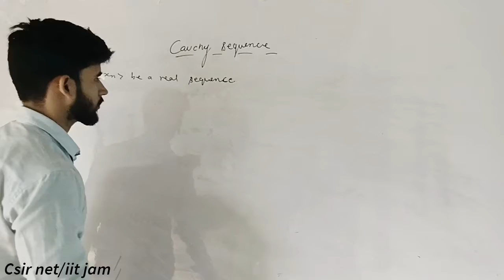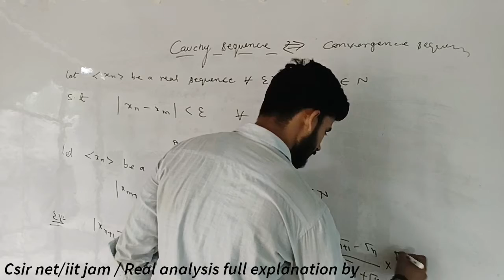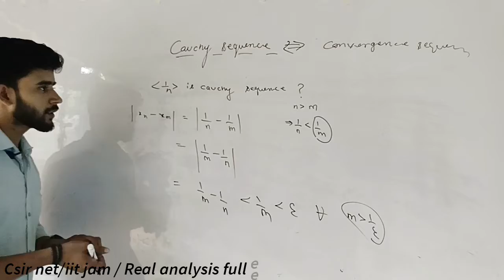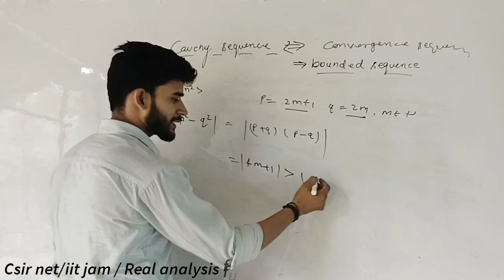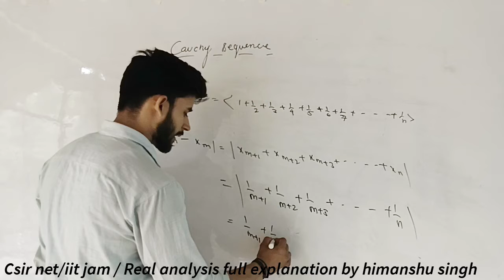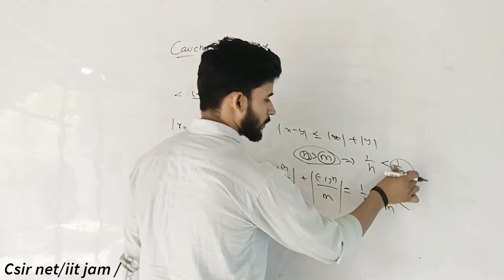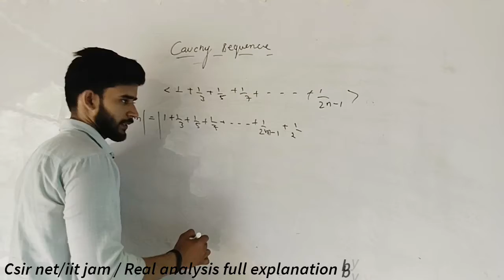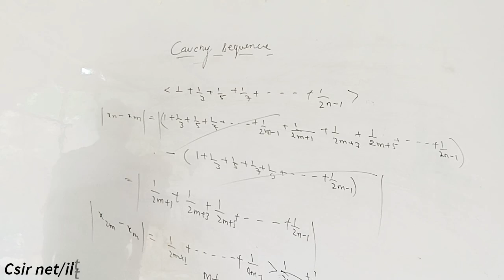Cauchy Sequence of a Real Sequence - Real Analysis - csir net - iit jam - by Himanshu Singh in Hindi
Join us for notes and more update